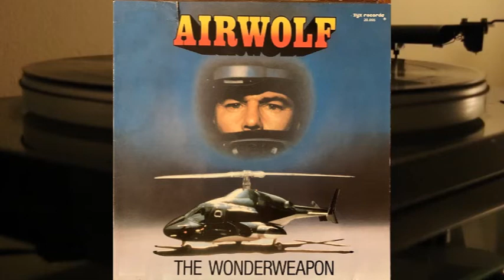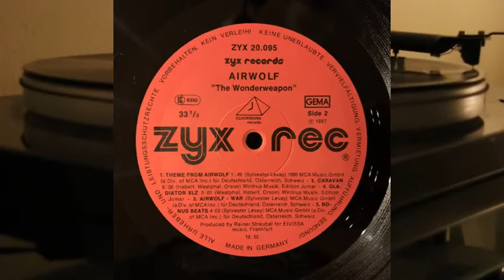Airwolf - The Wonderweapon - vinyl lp - Jan-Michael Vincent - Ernest Borgnine - Jean Bruce Scott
Side One

1. Sylvester Levay - Airwolf - Soundtrack 2.51
2. Sixto Ferrer Lopez - The Wonderweapen 3.06
3. Habelt And Westphal And Orson - Supercopter Arabia 2.04
4. Habelt And Westphal And Orson - Gladiator 2.36
5. Sylvester Levay - Theme From Airwolf (Dance & Disco Version) 5.47
6. Habelt And Westphal And Orson - Twilight 4.51

Side Two

1. Sylvester Levay - Theme From Airwolf 1.49
2. Habelt And Westphal And Orson - Caravan 6.06
3. Habelt And Westphal And Orson - Gladiator XLZ 3.01
4. Sylvester Levay - Airwolf - War 4.56
5. Sylvester Levay - Bonus Beats 4.03

Label: ZYX Records ‎– ZYX 20.095
Format: Vinyl, LP

Country:  Germany
Released:  1987
Genre: Electronic
Style: Synth-pop